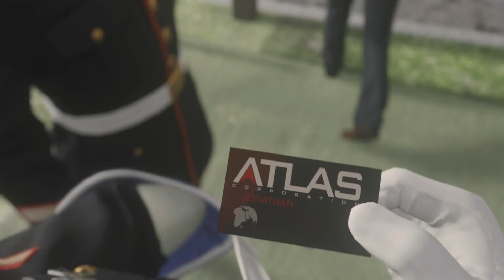Call of Duty: Advanced Warfare #02 - Atlas [Deutsch|Let's Play|HD]